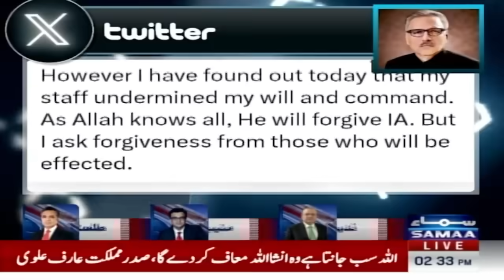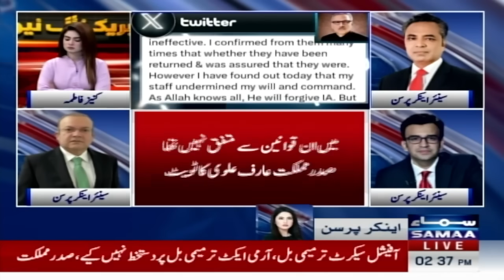Supreme Court Decision? | Nadeem Malik, Talat Hussain & Muneeb Farooq Terrible Prediction | SAMAA TV